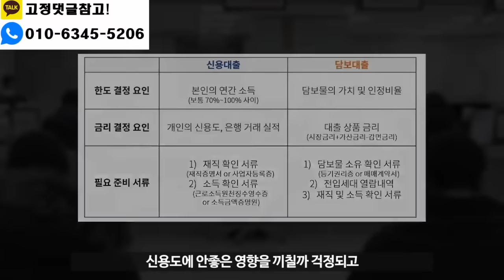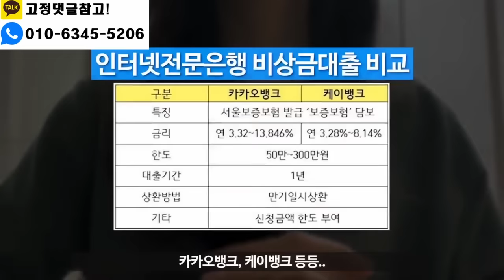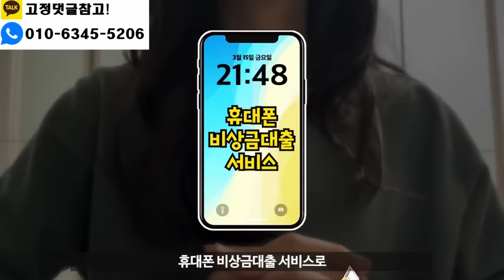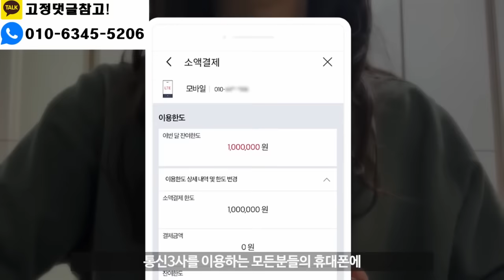누구나 신청 승인되는 휴대폰 소액대출 방법!